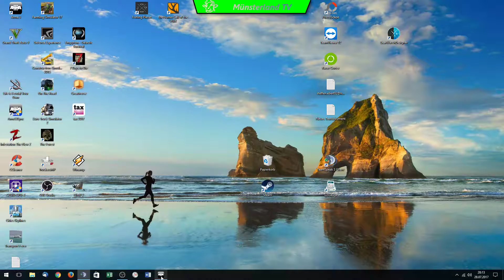🔫 ArmA3 Exile DayZ #003 🚁 [FSK16] [Pix Bros[UK]EXILE|PvE] [Multiplayer] [deutsch] [HD] [PC]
Herzlich Willkommen, schön das du da bist.

Ich spiele auf dem Server: Pix Bros[UK]EXILE|Mr Diggs DayZ|PvE|Ai+Missions

Wenn es dir gefällt was ich mach, dann lass doch ein Like da oder sogar ein Daumen wenn du keine Folge oder Live-Stream verpassen möchtest. Wenn du mir einen Kaffee ausgeben möchtest, dann würde ich mich über ein kleines Trinkgeld freuen
tion